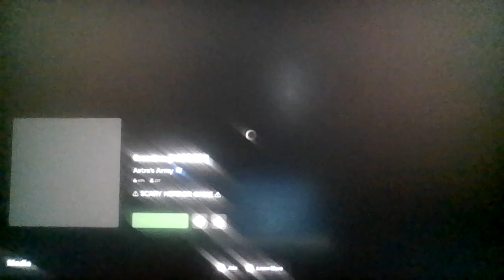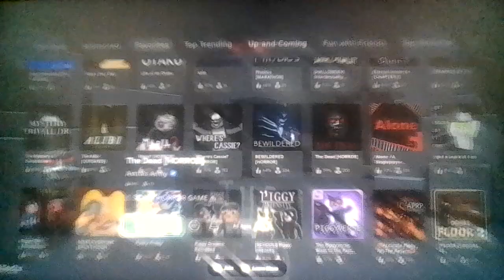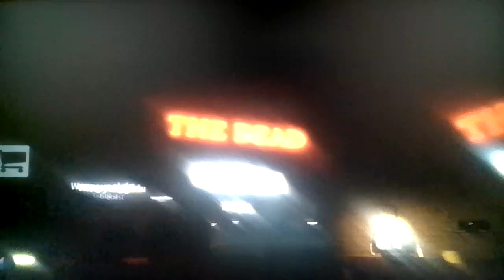Roblox The Dead [HORROR]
OOO, very scary!
-Sorryo